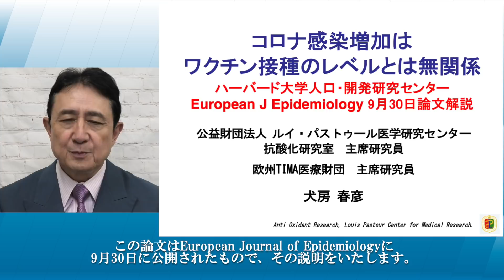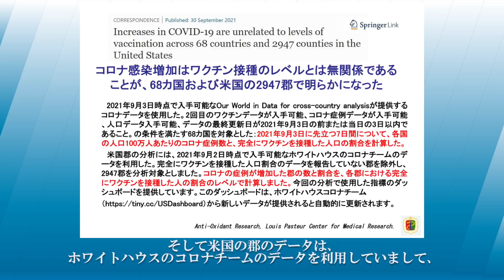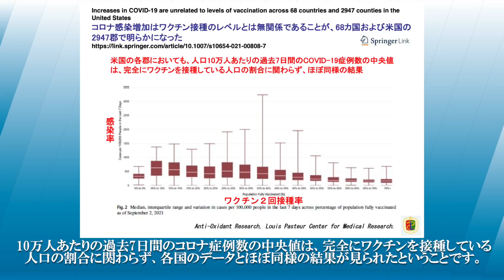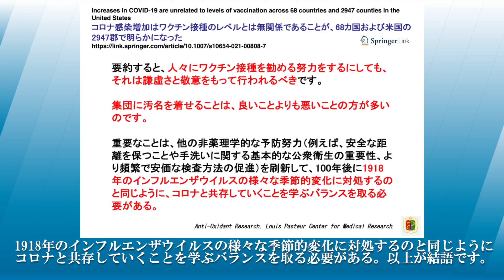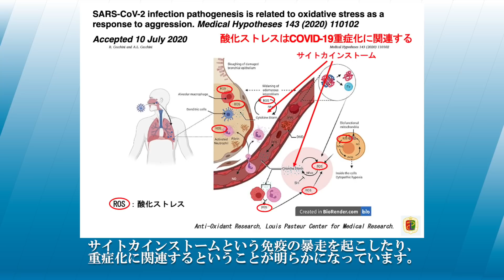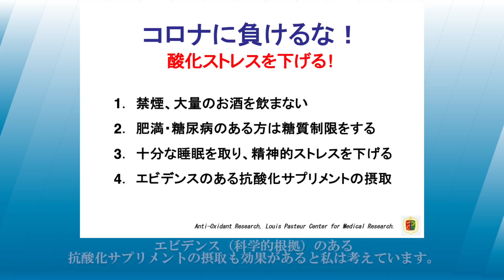コロナ感染者増加は、ワクチン予防接種レベルとは無関係（ハーバード大学 人口・開発研究センター発表論文より）／犬房春彦（ルイ・パストゥール医学研究センター／医師・医学博士）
（内容）
68か国とアメリカの2947郡での調査で、「新型コロナの増加と予防接種のレベルとは無関係である」との論文が、ハーバード大学 人口・開発研究センターより発表されましたので内容を解説しました。

（引用）
・Increases in COVID-19 are unrelated to levels of vaccination across 68 countries and 2947 counties in the United States